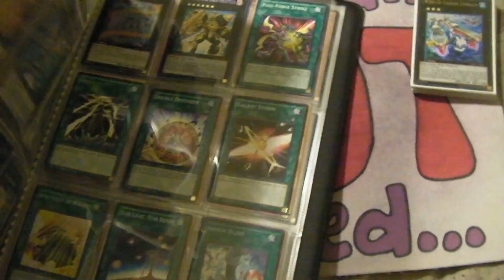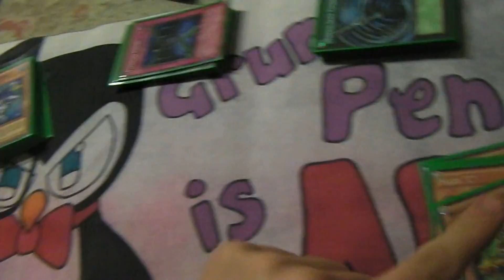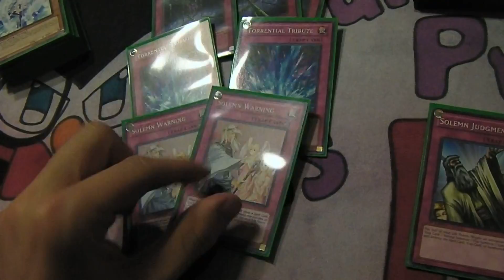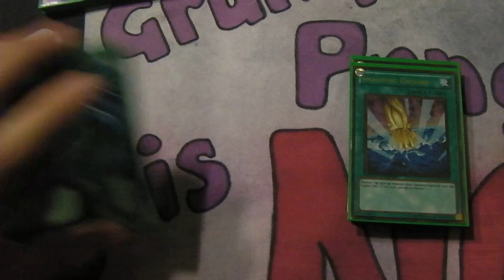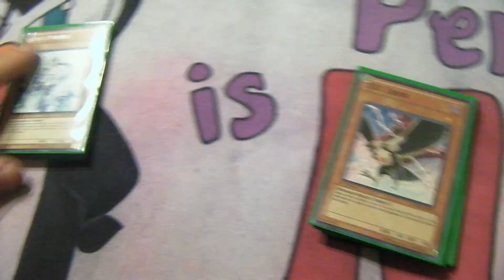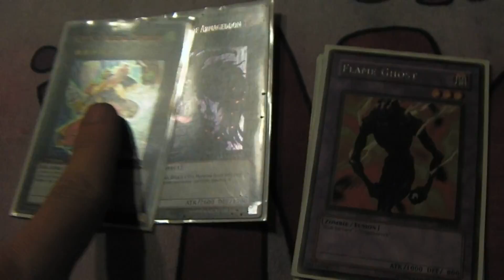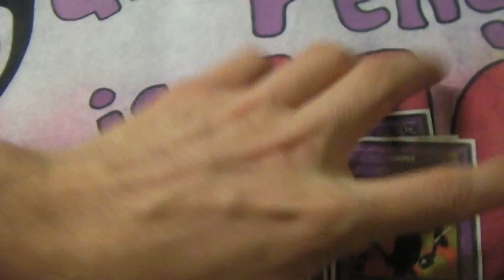Top 16 YCS LONG BEACH Trenton Wright Deck profile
My YCS long beach deck list got top 16 lost because of a deck list typo

Deck list

Monsters
1x Wind-up Hunter
2x Maxx "C"
2x Effect Veiler
3x Wind-up Shark
3x Wind-up Rat
3x Wind-up Rabbit
3x Wind-up Magician
1x Sangan
3x Tour Guide From the Underworld

Traps
1x Solemn Judgment
2x Solemn Warning
2x Torrential Tribute
3x Fiendish Chain

Spells
1x Monster Reborn
1x Book of Moon
1x Heavy Storm
1x Dark Hole
1x Mind Control
1x Pot of Avarice
2x Instant Fusion
2x Smashing Ground
3x mystical Space Typhoon